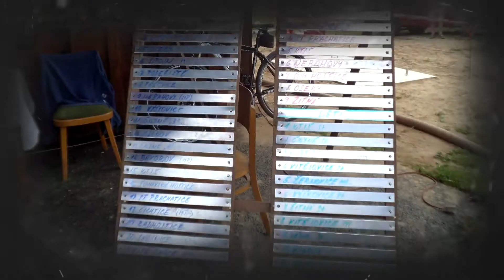PHL Vitějovice 2013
Mediální pozvánka na 4. ročník poháru starosty obce Vitějovice v požárním útoku, 4. kolo Prachatické hasičské ligy